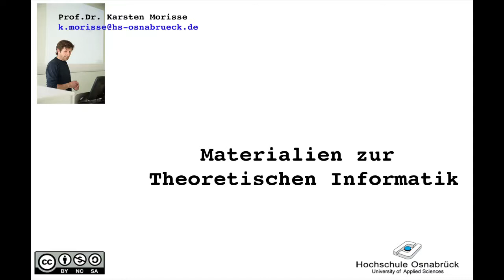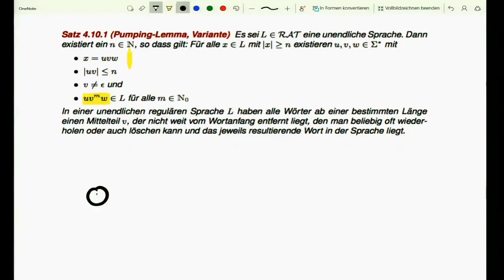TI 4 51 Pumping Lemma für L3-Sprachen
Pumping-Lemma für L3-Sprachen: Das PL ist eine Eigenschaft von L3-Sprachen, die jede rationale Sprache erfüllt. Anwendung i.d.R. als Widerspruch, in dem man die Nichtgültigkeit des PL nachweist. (Script 4.6.7)